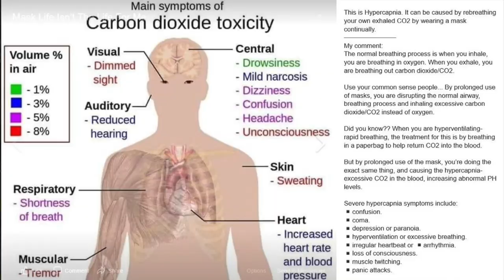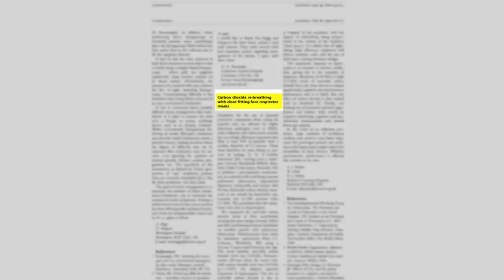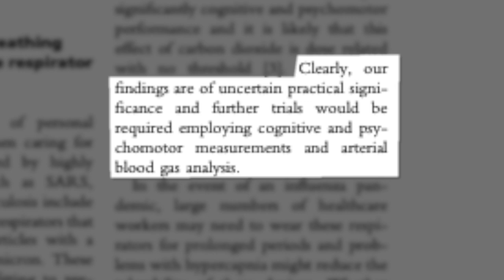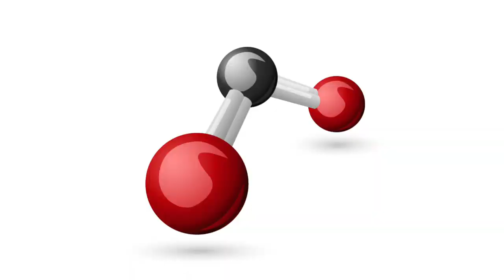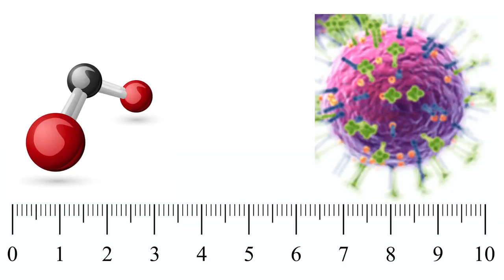A Surgeon's Perspective: Mask wearing and Hypercapnia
Join Dr. Van Dyken as she discusses whether wearing a mask contributes to high carbon dioxide (CO2) levels, also known as hypercapnia.

Let’s talk about a new perspective in regards to mask wearing and COVID-19. Just recently I’ve been seeing a lot of social media posts regarding mask wearing and high carbon dioxide levels medically known as hypercapnia. It definitely got me thinking, I mean conceptually it kind of makes sense, and it made me wonder whether there is any evidence for this.

Let’s break it down and look at the facts and evidence.

High CO2 levels in the blood can be harmful and it can cause a myriad of symptoms depending on the level of carbon dioxide in your blood. It can cause things like an altered mental state, irregular heartbeat, loss of consciousness, altered decision making, breathing difficulties and, worst of all, when levels are really high - it can be fatal.

So is there any evidence behind wearing a mask and hypercapnia? Here is a study that begins with an anecdotal report - of an ICU doctor who experienced what was believed to be hypercapnia after spending 30 minutes in a PFR 95 (N95) respirator.  The same article references how they looked at four anesthetists that also were the same type of mask – they measured expired carbon dioxide and saw a slight increase. No one reported any symptoms of hypercapnia.  interesting article, interesting anecdote, but the study was small – it only looked at four subjects and most importantly – it did not actually study the type of mask that most people use when going out and about - this is a cloth mask, or even a surgical mask. This is the mask they studied - as opposed to these masks- which most people are wearing. The authors conclude the study stating: “clearly, our findings are of uncertain practical significance and further trials would be required.”

Masks have been around for a while. They’ve been used regularly in the healthcare setting for over 100 years. If hypercapnia were a serious problem with mask wearing I would think we would have been tipped off to this problem by now, don’t you?

So let's talk about my experience. I am a surgeon. There are times when I operate and I wear a mask continuously for up to nine hours. ALL of the other individuals working in the operating room with me like the anesthesiologist and the nurse and scrub tech wear masks as well, NONE OF US get dangerously high carbon dioxide levels in our blood from doing so. As a matter of fact - we don’t show any of the aforementioned symptoms. This is for a long surgery, not a 20 minute trip to the grocery store or any other short time we have to wear a mask while in public.
Why is this? Why do we not get hypercapnia?

It comes down to particle size. Masks are meant to reduce the spread of droplets that are formed by talking and sneezing - these droplets could contain harmful particles. Let's take a look at the SARS-CoV-2 virus particle, since that is the reason we are all currently advised to wear masks. Particle size of this virus is about .125 microns. When this virus is in droplet form, most masks will stop it from spreading outside of the mask. Compare that to the size of a carbon dioxide molecule - .000232 microns. This molecule is about 1000 times smaller than the virus -  and so are oxygen and nitrogen molecules. These small gaseous molecules can easily sneak through a mask, even through an N95 respirator. Cloth masks and surgical masks have been shown to allow these molecules easy passage in and out of the mask.

So - if carbon dioxide can easily pass through the mask - there is no way it can build up and cause hypercapnia. It’s just not going to happen.

So how could it possibly happen? It could happen if you were wearing something that had no ventilation properties whatsoever, like a plastic bag over your head. This bag would not allow carbon dioxide to escape, and as you exhale the concentration of carbon dioxide goes up and up causing hypercapnia. You would also get hypoxia, or low oxygen levels because the fresh air outside the plastic bag can’t get in. But this is NOT how regular masks work. When you wear a mask, air moves with each breath, as it is designed to. If this didn’t happen we would see people having symptoms of hypercapnia. Healthcare workers routinely wear surgical masks for hours on end - there is no hypercapnia happening there that we know of!

So next time you hear somebody mentioning hypercapnia - ask for evidence. Please don’t believe this misinformation! Wearing a mask is an important part of slowing the spread of COVID-19 - along with other measures like physical distancing and handwashing.  If you find any more evidence on mask wearing and hypercapnia- let me know. I would love to see tons of rigorous studies on this - hopefully researchers get this done soon!